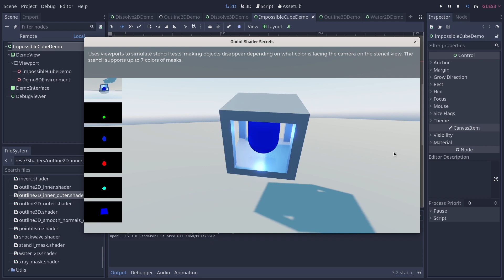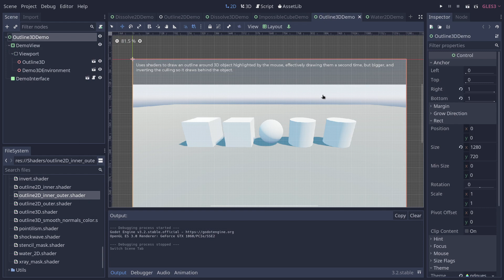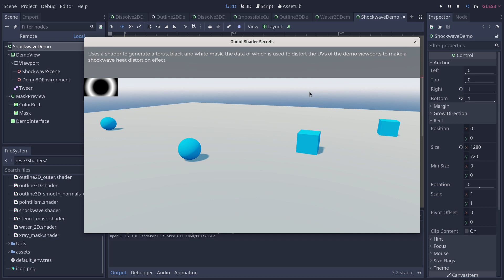Godot Shaders: Free Shaders on GitHub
We released a series of Godot shaders and demos for 2D and 3D games.